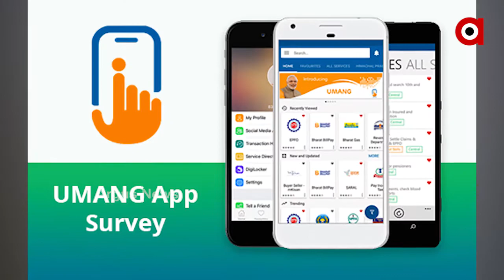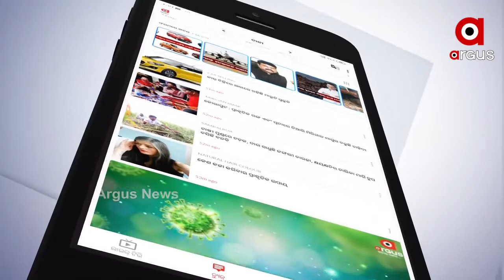ମେ 1ରୁ ଦେଶ ବ୍ୟାପୀ ଆରମ୍ଭ ହେବ 3ୟ ପର୍ଯ୍ୟାୟ ଟିକାକରଣ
ଏହି ପର୍ଯ୍ୟାୟରେ ଟିକାକରଣରେ ସାମିଲ ହେବେ 18ରୁ ଉର୍ଦ୍ଧ ବୟସ୍କ ବ୍ୟକ୍ତି ବିଶେଷ । ତେବେ 1ରୁ ଟିକାକରଣ ଆରମ୍ଭ ହେବାକୁ ଥିବା ବେଳେ ଆଜିଠୁ ଆରମ୍ଭ ହୋଇଛି ରେଜିଷ୍ଟ୍ରେସନ ପ୍ରକ୍ରିୟା...